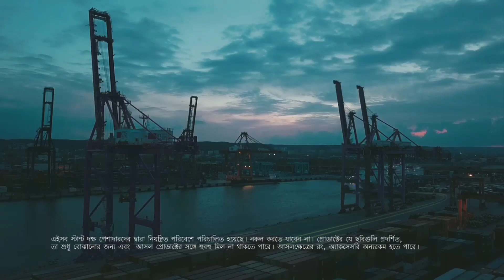NS 125 New Launch In India 2021 | Pulsar Ns 125 bs6 Finally Launch in India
Bajaj Pulsar Ns 125 New Launch In India
BAJAJ Pulsar 125 ns new
ns 125
ns 125
ns 125 new model
ns 125 bs6
Ns 200 ultimate upgrade version
ns 200 modifications
ns 200 modified
ns 200 modifications
ns 200 bs6 modifications
ns 200 bs6 modified
ns 160 modifications
ns 160 modified
bs 160 bs6 modified
ns 160 bs6 modifications
modified ns 200
modified ns 160
modified ns
modifications ns 200
modifications ns 200
bajaj pulsar ns 200 bs6 modifications
Bajaj pulsar ns modifications
bajaj showroom
bajaj engine guard
ns 200 spare parts price list
ns 200 spare parts
ns 160 spare parts price
160 ns mileage test
160 ns bs6 mileage test
ns 200 mileage test
ns 200 bs6 mileage test